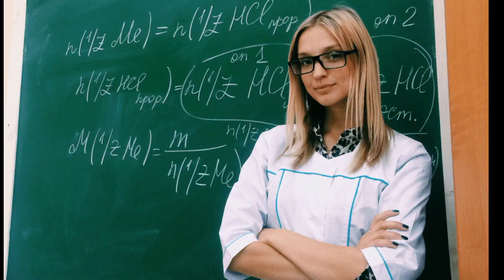DISSTRACK Á Benna Stuð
BARA Tuð frá benna stuð